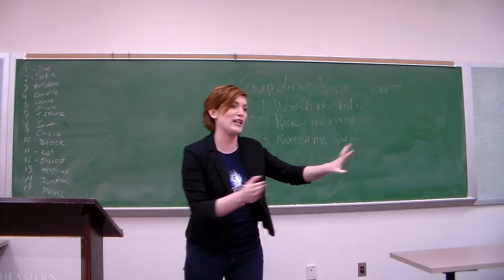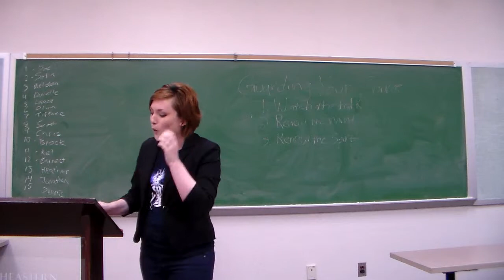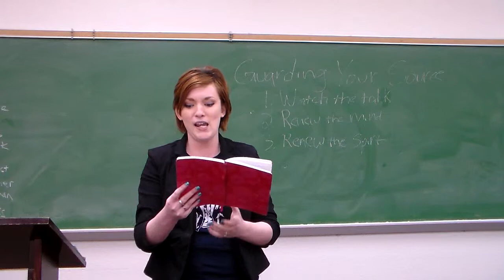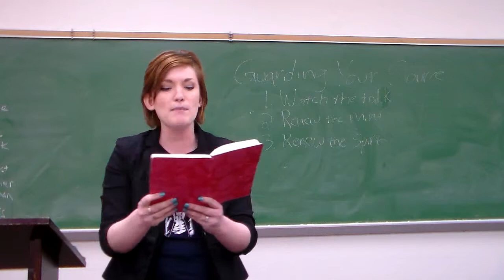Olivia Thomas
Olivia Thomas preaching in Dr. Alan Ehler's MBPT Class at Southeastern University in Lakeland, FL -- SP 2014